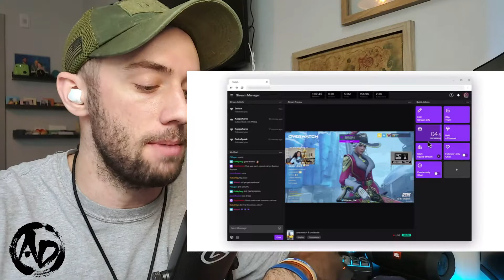Stop Hating Twitch Ads, the Good and Evils and How to Stop them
NO one likes twitch ads, but they can get small streamers PAID!
In this video I'm gonna talk about how money is made from ads and how to never watch an ad on twitch again!!!

MY SET UP!!! Be like me I guess...

Music credits
Harris Heller